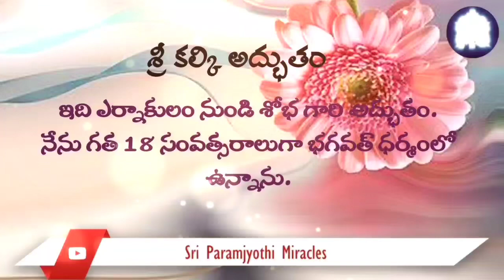Telugu. 05/12. I surrendered to Sri Kalki Amma Bhagavan, my first prayer was for Sampoorna arogya.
When I came to this Dharma, I was a person, who spent most of her days in hospitals. After prayer, I haven't had any serious health issues ever since. It's been sixteen long years. Thank you my dearest Vaideeswara Sri Paramjyothi Kalki Amma Baghavan. Jai Bolo Arogya Pradata Sri Paramjyothi Kalki Amma Baghavan Ki Jai.